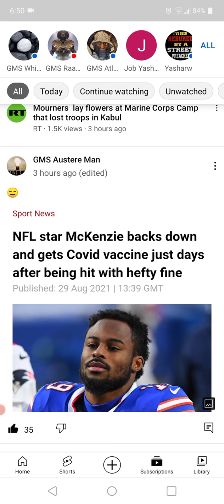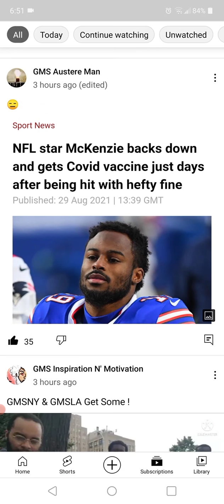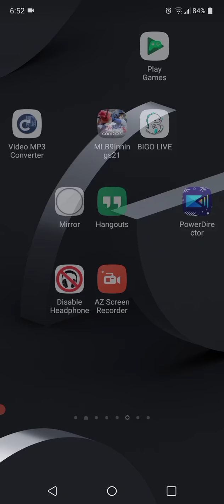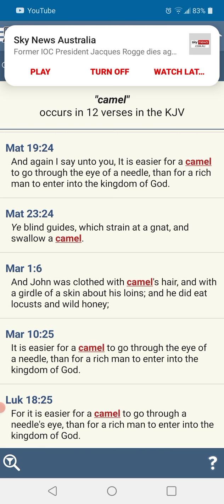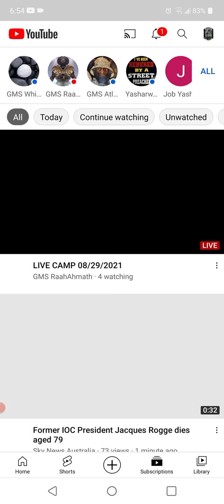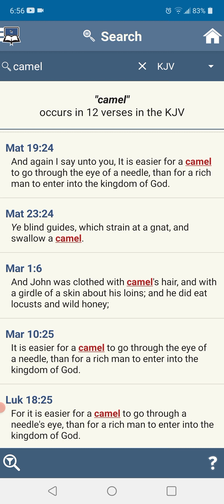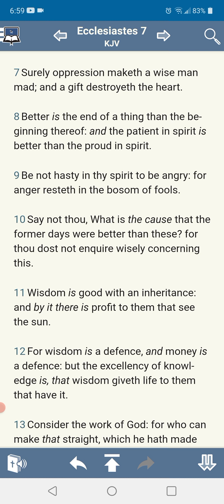Another example of jake giving in to the beast/ a gift destroys the heart(Mind)